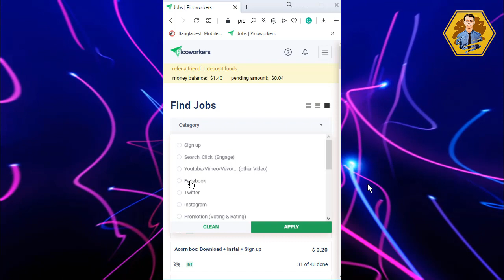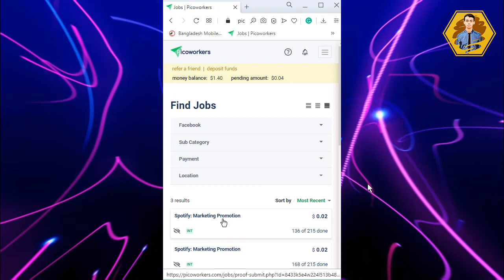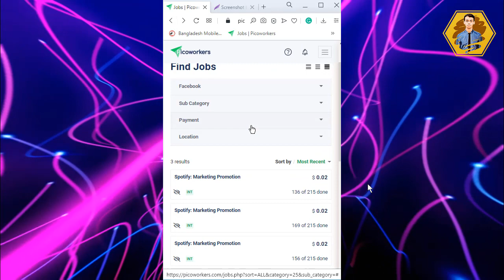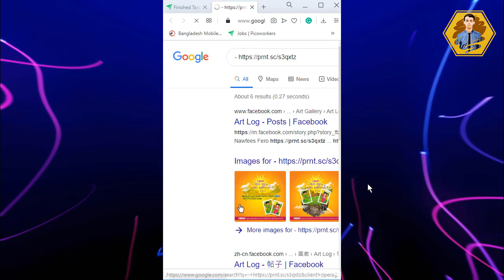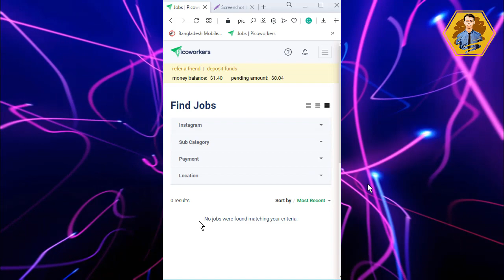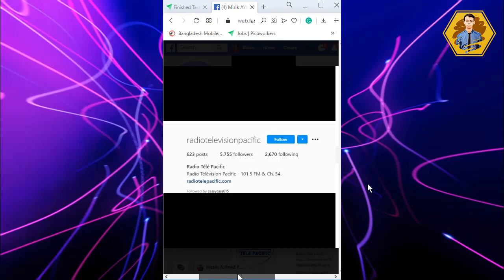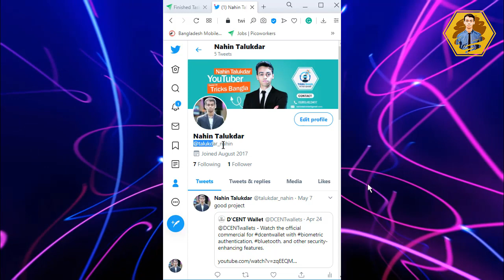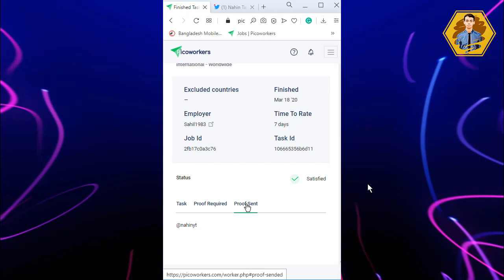Picoworkers Twitter, Facebook, Instagram কাজ করার নিয়াম // অনলাইন ইনকাম ফ্রি কোর্স Part 5 // 2020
◼ কেউ যদি আমার কাছে বিটকইয়েন , লাইটকয়েন, ইথারিয়াম ইত্যাদি বিক্রি করতে চান তাহলে আমার সাথে যোগাযোগ করতে পারেন।
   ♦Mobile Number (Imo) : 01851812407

■  Today Video Topic : picoworkers Twitter, Facebook, Instagram কাজ করার নিয়াম // অনলাইন ইনকাম ফ্রি কোর্স Part 5 // 2020
■  ALL TAGS : picoworkers,picoworkers payment proof,picoworkers review,picoworkers tutorial,picoworker,microworkers,picoworkers task,picoworkers bangla,picoworkers 2019,picoworkers site,picoworkers 2020,picoworkers sign up,youtube task in picoworker,picoworkers bangla tutorial,picoworkers how to work,microworkers youtube task,how to submit youtube watch like comment,microworkers youtube: watch+like+comment task.,youtube watch like share,picoworkers bangla review,picoworkers account create